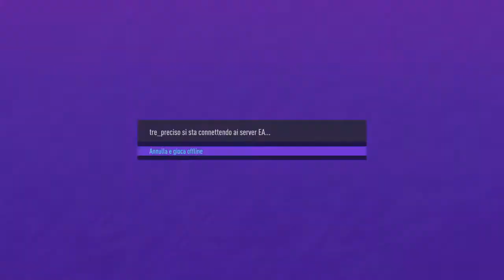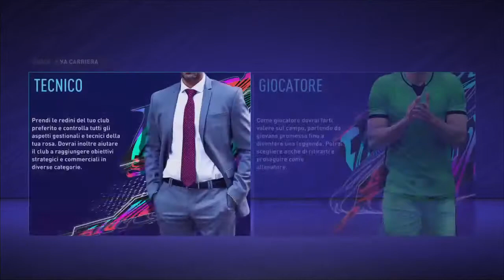Fifa 21 carriera giocatore con Federico Dimarco ep. [1]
Da l'anno scorso ho creato il canale per i videogame che io adoro assai e metto tutti i giochi fortnite fifa rocket league ecc.